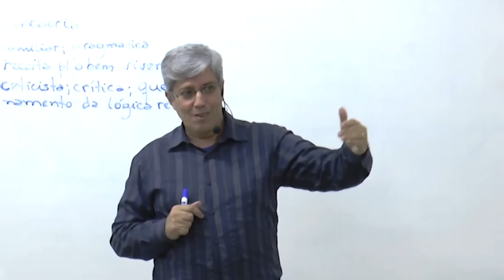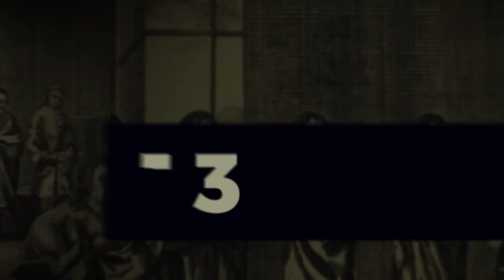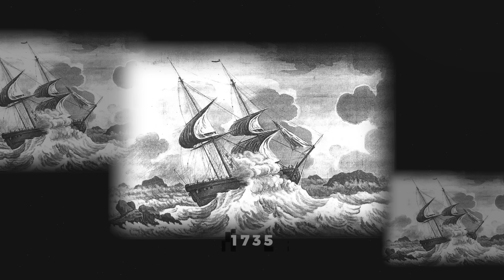Os Grandes Avivamentos | A HISTÓRIA DO CRISTIANISMO | Episódio 5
[ERRATA] Quando mencionamos a comunidade dos huguenotes dissemos que a revolução francesa aconteceu em 1667. Foi um erro de termo, na verdade, em 1667 a França entrou em colapso por uma completa anarquia e dissensões internas.

Diante da frieza espiritual que surgiu após a reforma, Deus enviou grandes avivamentos que impactaram nossa história.

Produção - Escola do Discípulo, Primeira Batista de Campo Grande, Seminário Batista Sul-Mato-Grossense

00:00 - Introdução
01:37 - A Europa após a Reforma
04:20 - Os Puritanos
07:20 - Os Batistas
08:40 - O Cristianismo nas Américas
14:25 - O Protestantismo na América do Norte
16:45 - O Racionalismo
18:57 - Os Moravianos
25:18 - John Wesley
30:08 - O Grande Avivamento
33:06 - Missões Mundiais
35:39 - Conclusão

🟢 Assista o documentário completo. Confira todos os episódios:
1. A História do Cristianismo Como Você Nunca Viu | Episódio 01
2. As Consequências de Constantino | A HISTÓRIA DO CRISTIANISMO | Episódio 2
3. A Idade Média | A HISTÓRIA DO CRISTIANISMO | Episódio 3
4. A Reforma Protestante | A HISTÓRIA DO CRISTIANISMO | Episódio 4
5. Os Grandes Avivamentos | A HISTÓRIA DO CRISTIANISMO | Episódio 5
6. A Igreja Moderna | A HISTÓRIA DO CRISTIANISMO | Episódio 6
7. Os Pais da Igreja | A HISTÓRIA DO CRISTIANISMO | Episódio Extra